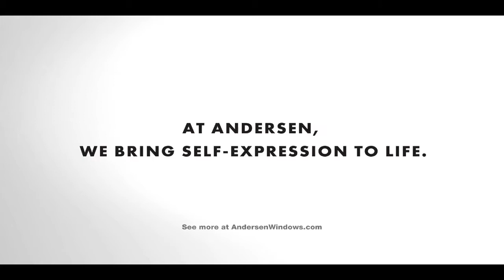Princeton Senior High School at Greenbrier East High School 4/10/2021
Copyright Greenbrier Valley Channel 2021